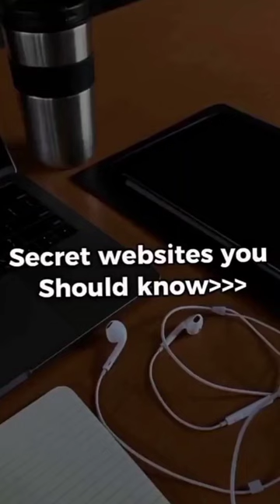Secret website you should know👍